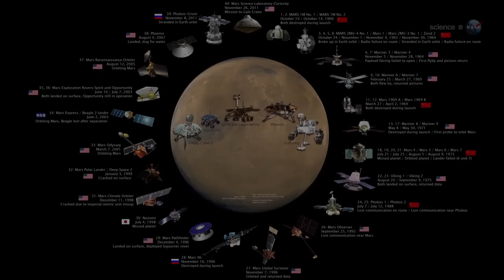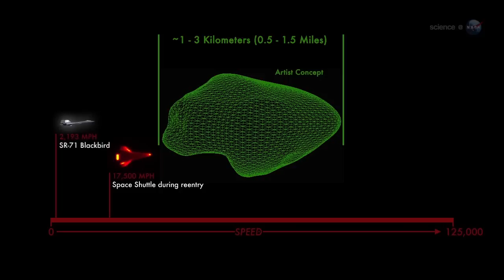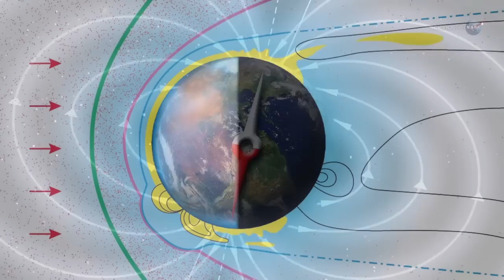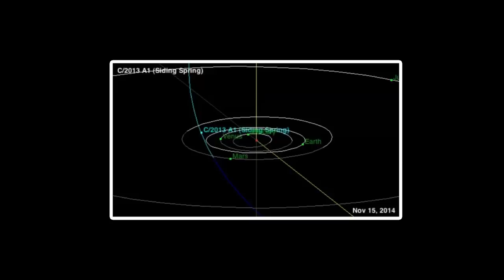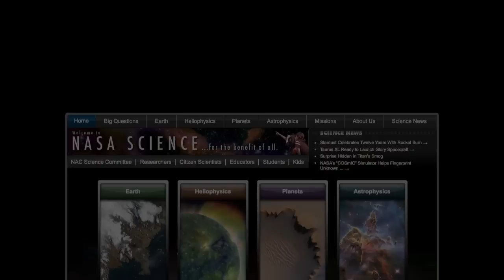ScienceCasts: Collision Course? A Comet Heads for Mars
A comet is heading for Mars, and there is a chance that it might hit the Red Planet in October 2014.  An impact wouldn't necessarily mean the end of NASA's Mars program. But it would transform the program along with Mars itself.